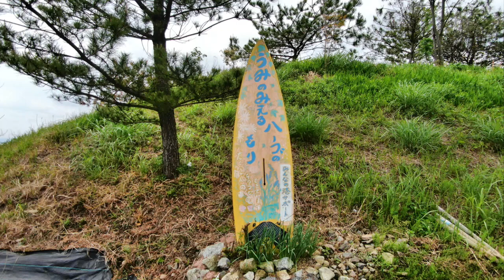【しおかぜ公園 うみのみえるハーブのもり】鹿児島県志布志市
CyberLink PowerDirector 19 から　うみのみえるハーブのもりとしおかぜ公園